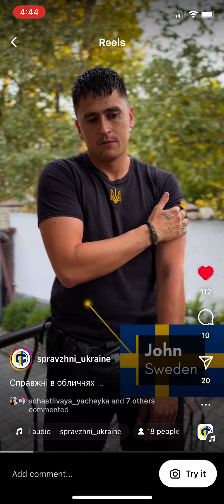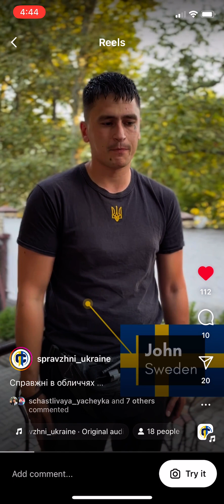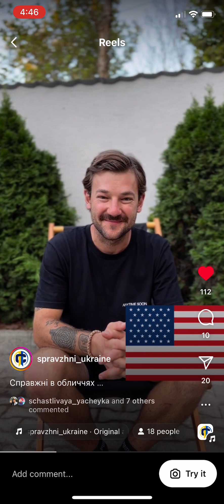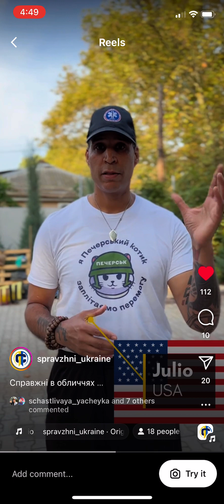🇺🇦 Volunteering in Kherson Ukraine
The World Stands In Solidarity With Ukraine🇺🇦🌎

▶️Clip of interviews with past and current volunteers in Kherson from the humanitarian group Spravzhni Ukraine’s Instagram 🇦🇺🇺🇸🇩🇪🇩🇰🇺🇦

Spravzhni Ukraine is a group of charitable organizations/team of volunteers that survived the occupation and combined their efforts to help the population of Kherson and Kherson region.🫶🏽

💪🏾Together we clean out homes that were affected by the flood from the destroyed Kakhovka Dam in Kherson.

🕊️Humanitarian groups like Spravzhni Ukraine cannot do their work without partners, donors and volunteers.

The goal is always to alleviate suffering and to help normalize the lives of the people in the Kherson region💙💛

14 Day Access to 500 Workouts for Home or the Grym. It's FREE! Try it on the Fitness Foundry App 📲

My Books:
Long-Term Weight Loss:
BREAK OUT of Breaking Even!: 3-Step Method for PROVEN Long-Term Weight Loss

For the Fitness Professional:
How to Become an A-List Personal Trainer: Fundamentals for Optimal Service-Branding-Success:

Older Adults Strength Training and Fall Prevention:
SPARTA SENIORS: Synchronicity of Science, Perception of Limitations, & Movement:
A New Method to Build and Support Intrinsic Capacity in Older Adults.